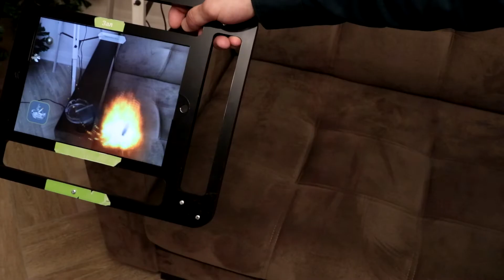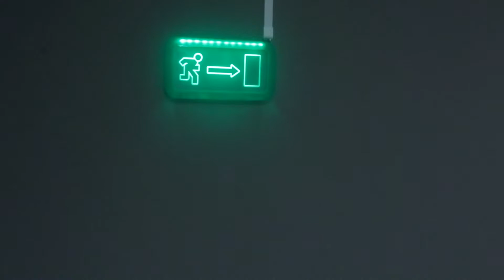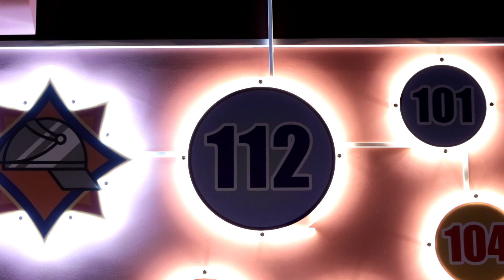Задымление, автокатастрофа и землетрясение. Что ещё можно «пережить» в Центре безопасности МЧС?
Центр безопасности МЧС представляет собой трехэтажное здание с подвалом общей площадью почти 11 тыс. кв. м. Там расположено более 30 интерактивных обучающих площадок по транспортной, пожарной и экологической безопасности, безопасности при чрезвычайных ситуациях и многих других.
Обучение в центре построено на принципах развлекательной игры — ребята попадают в среду, максимально имитирующую чрезвычайную ситуацию.